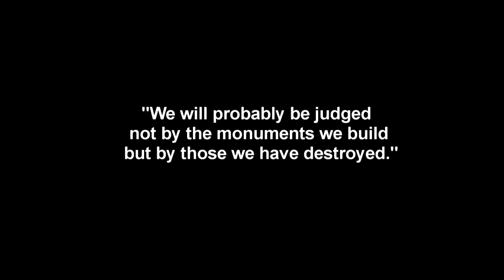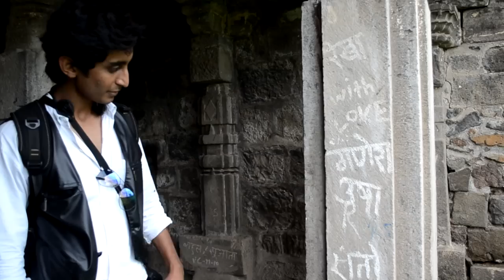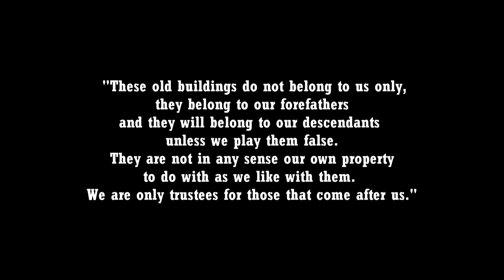JAANEEV by NEXIFY Production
Short-Film by NEXIFY Production.
Direction: Kshitij Joshi & Anirudh Gethe.
Cinematography: SuJay Ghodke & Aniket Hake.